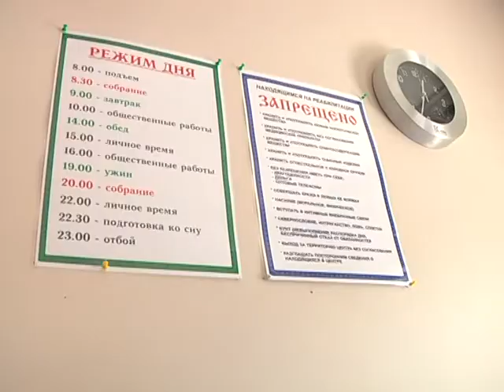Реабилитационный центр для наркозависимых "Возрождение жизни в Украине"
Реабилитация наркоманов и содействие в лечении нааркомании в Украине. Сеть реабилитационных центров. Ребцентры в Украине. Контактная информация
Город:
Одесса
Моб. телефон: